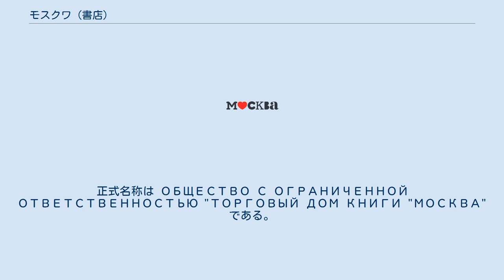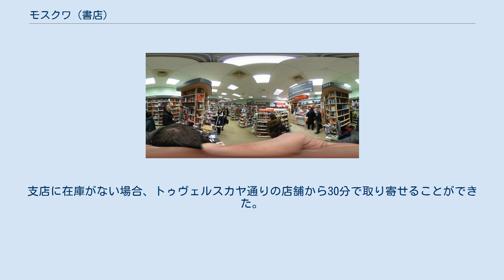モスクワ (書店)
モスクワ（露: МОСКВА, 英: Moscow）は、ロシアの書店である。
モスクワ書店（露: книжный магазин «Москва», 英: Moskva bookstore）とも呼ばれる。
 Clip 店舗内観 新刊書籍や古書の他に、文房具やコンパクトディスクなどを取り扱う大型書店である。
首都モスクワのトゥヴェルスカヤ通り8番に所在する。
正式名称は ОБЩЕСТВО С ОГРАНИЧЕННОЙ ОТВЕТСТВЕННОСТЬЮ "ТОРГОВЫЙ ДОМ КНИГИ "МОСКВА" である。
企業形態は、有限会社である。
 店舗は、建築家のアルカジー・モルドヴィノフによって建てられた建物に入居している。
ロゴのハートマークは、デザイナーのユーリー・シャポバロフ (Юрий Шаповалов) のアイデアによるものである。
店内には、スタッフを呼び出すボタンが設けられており、探している本を見つけるためのアドバイスを受けることができる。
 2011年から2016年にかけて、ヴォズドヴィジェンカ通りに支店が存在した。
24時間営業が行われており、面積はおよそ1,000平方メートルで、カフェやキッズルームの他、無料で利用できるWi-Fiが設置されていた。
支店に在庫がない場合、トゥヴェルスカヤ通りの店舗から30分で取り寄せることができた。
赤とグレーでデザインされた店舗の内装は、シャポバロフによる。
 1958年11月5日、ゴーリキー通り（現在のトゥヴェルスカヤ通り）に第100番書店（露: «Книжный магазин № 100»）という名称で開店され、ほどなくして「モスクワ」に改称された。
初代取締役は、ヴィクトル・ステブロフ (Виктор Викторович Стеблов) であった。
1968年5月27日、タマーラ・ウリヤドヴァ (Тамара Васильевна Урядова) が取締役に就任する。
 1979年、モスクワオリンピック開催を見据えた店舗の改装工事が行われる。
1991年、マリーナ・カーメネワ (Марина Ниловна Каменева) が取締役に就任する。
2011年12月13日、ヴォズドヴィジェンカ通りに支店が開店される。
2016年6月末をもって、ヴォズドヴィジェンカ通りの支店が閉店される。